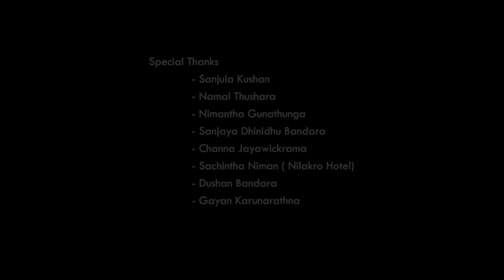Asuweda Kawurun Ho Oben - ඇසුවේද කවුරුන් හෝ ඔබෙන් | Sunil Edirisinghe | Cover By Isuru Madushan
Asuweda Kawurun Ho Oben - ඇසුවේද කවුරුන් හෝ ඔබෙන්
Original Artist - Sunil Edirisinghe ( සුනිල් එදිරිසිංහ )
Lyrics - Kumaradasa Saputhanthri ( කුමාරදාස සපුතන්ත්‍රි )
Cover By Isuru Madushan
Mixing & Mastering - Sanjula Kushan | Miracle Night Music Studio
Reviewing The Song - Nimantha Gunathunga
Video & Editing - Tharindu Hennayake
මේ බොල් අහස් වියන යට ආදරයෙන් හමු වූ හදවත් කෙතරම් සිටින්නට ඇත්ද?
දැනටත් හමුවනවා ඇති. මින් ඉදිරියටත් හමුවේවි.
ඒ සෑම ප්‍රේමණීය හදවතක් තුලම ප්‍රේමය මුල් කරගත් කුමක් හෝ වේදනාවකට කඳුලක් ඉපදෙනවා නොඅනුමානය.
ඔබත් ප්‍රේම කළ  අයෙක් නම් ඔබද ප්‍රේමය නමින් කඳුලක් හේලූවෙකු බවට සැක නැත. කඳුලකින් තොර වූ පෙම් පුරාවත් මෙලොව ලියවෙන්නෙ නැත. එම නිසා ඔබෙන් තවකෙක් ප්‍රේමය නමින් හඬාවැටුනේ ඇයිද යන්න නොවිමසනවා සේම ඔබද කඳුලකින් තොර ප්‍රේමයක් මෙලොව ඇත්දැයි නොවිමසනු ඇති.
ඒ අනුව අප ජීවිතයේ මිහිරක් ය සතුටක් ය ලෙස වැළඳ ගන්නා ප්‍රේමණීය බැඳීම් තවත් වේදනාවකට අතවැනීමක් වේ. ඒ මිහිරි බවේ කොතනක හෝ කඳුලක් අප එනතුරු බලා සිටියි.
මේ බොල් අහසයට හමු වූ එවැනි ප්‍රේමණීය හදවත්වල පෙම් ප්‍රාර්ථනා බිඳියෑමෙන් නැඟි විලාපයන් සුසුමක් වී අයාලයේ යන සිසිල් සුළඟට කෙතරම් මුසු වී ඇත්ද? එය සිතීම ඔබට බාරය.
එසේනම් ප්‍රේමය යන්න කුමක්ද?
මිහිරකින් ආශ්වාදයකින් වෙලී ගිය කඳුලු තැවරු හැඟීම ප්‍රේමය වේ.
එය තුලින් වේදනාව උරුමකරගත් පරාජිතයින් බිහිවන්නේ එය නොවෙනස්වෙන මිහිරක් ලෙස දැකීමෙනි.
නමුත් ප්‍රේමයෙහි වේදනාත්මක යථාර්ථය දැක එහි වේදනාව සතුටක් ලෙස උරුම කරගත් ප්‍රේමණීය හදවත් එහි නියම ජයග්‍රාහකයෝ වන බවට සැක නැත. ඔබ ඔබේම හදවතින් විමසන්න.

- Nimantha Gunathunga -
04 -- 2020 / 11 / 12